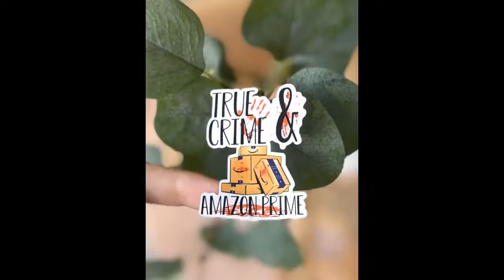🏈🔵🔴 Jackson State Coach Prime Deion Sanders "Who Is SWAC" Movement Goes Viral in National Sports😂🏈 🔥